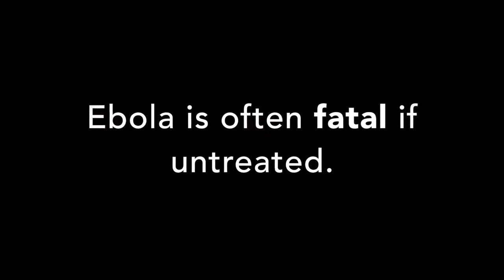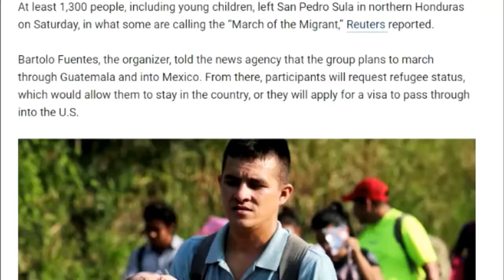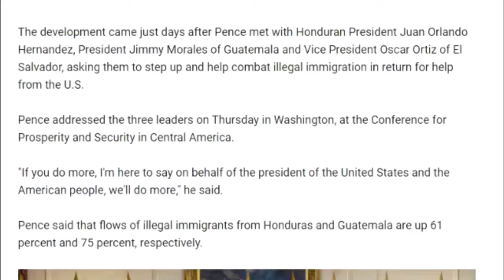LEAKED! EBOLA VIRUS Spreading! in CARAVAN??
The Democratic Republic of Congo earlier today released a report that states roughly 170 people dying of the recent OUTBREAK OF the EBOLA  Virus. Numbers of new deaths are expected to rise considerably by the end of the week !  People are fleeing the CONGO in record numbers ,Boatloads have been reported leaving the west side of Africa's nearest coastline, the counts have been in the thousands MOST say that they are migrating to the United States via Guatemala,Honduras.The local officials are not sure what number if any have the actual EBOLA VIRUS